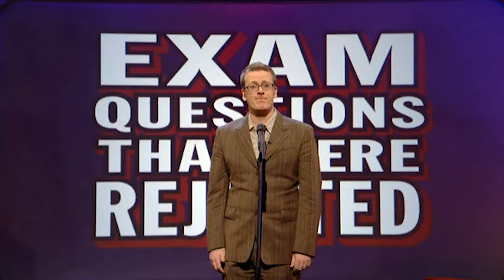Mock The Week - S3 E1 - Clive Anderson, Gina Yashere, Russell Howard.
Mock The Week Series 3 Episode 1 Featuring Clive Anderson, Gina Yashere, Russell Howard., Andy Parsons, Frankie Boyle, and Hugh Dennis